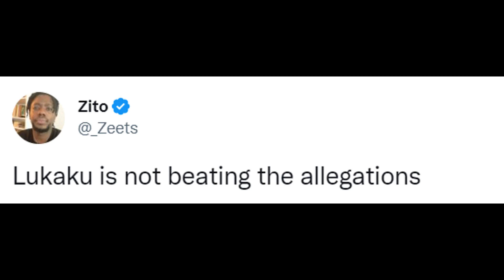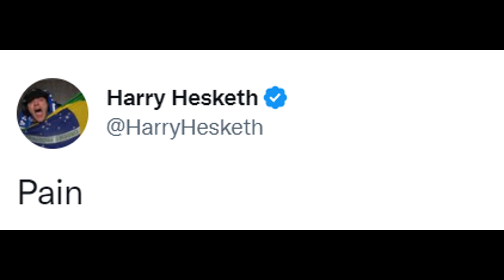FOOTBALL WORLD REACT TO ROMELU LUKAKU MISSING SITTERS VS CROATIA | BELGIUM OUT OF WORLD CUP 2022